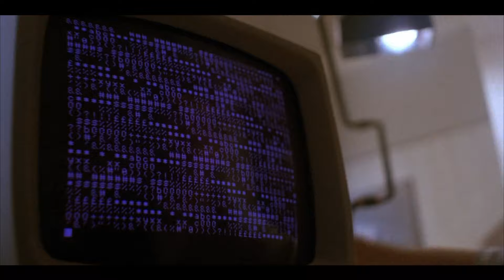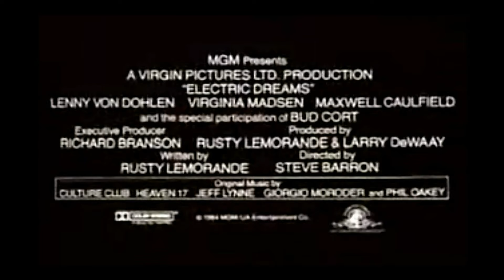Electric Dreams 1984 - MOVIE TRAILER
Electric Dreams Movie Trailer (Released 1984)
All rights of footage & soundtrack belong to MGM Studios & Virgin Films.

Producer: Rusty Lemorande & Larry DeWaay
Director: Steve Barron

SOUNDTRACK SONGS :
"Electric Dreams" - PP Arnold